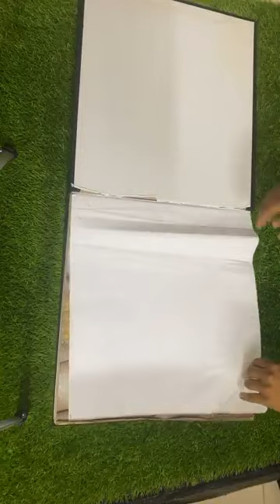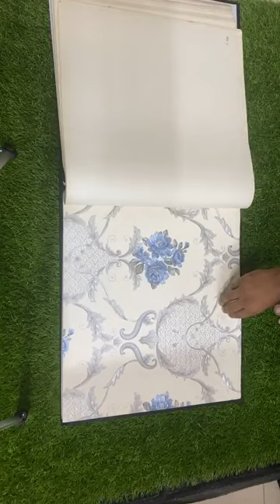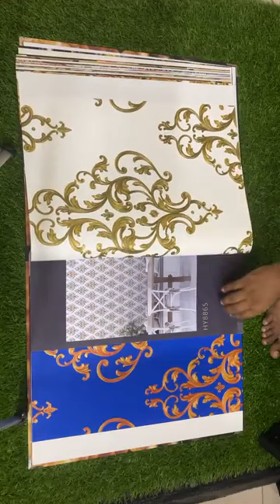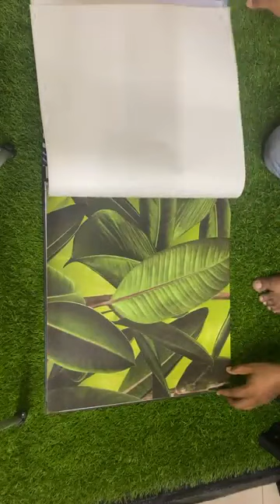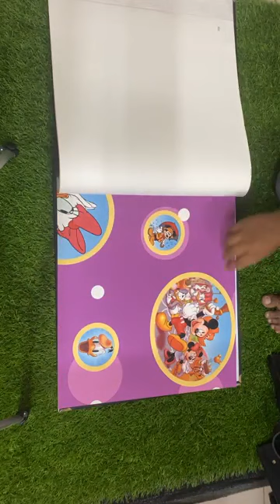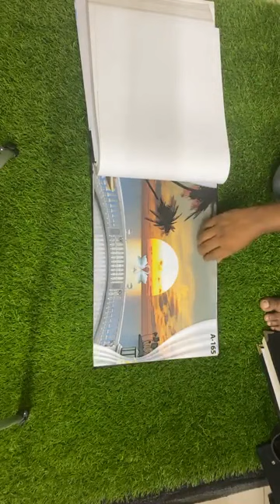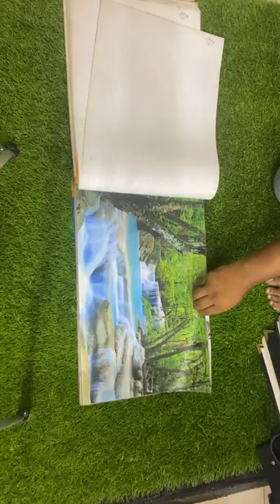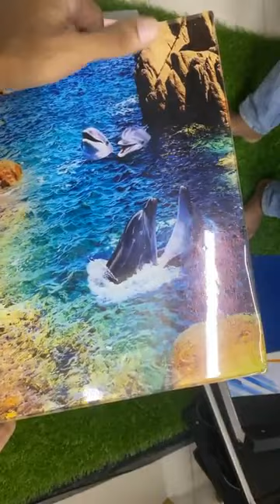এবার ওয়ালপেপার কিনুন সরাসরি ইমপোর্টার্স থেকে পাইকারি দামে Wholesale Wallpaper Price In Importer Bd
এবার বড় সাইজের ওয়ালপেপার কিনুন এক দেয়ালে এক রোল হবে বড় ওয়ালপেপার রোল Big Wallpaper Roll Price Bd
decorior Wallpaper
Rb Wallpaper
Decorative Wallpaper

আমাদের জিপসামের কাজ সিলিং ডিজাইন জিপসাম পিলার ডিজাইন Gypsum Ceiling Design Gypsum Pillar Design Bd

রাজকীয় জিপসাম সিলিং ডেকোরেশন এখন সারা বাংলাদেশে জিপসামের কাজ করে Rajokio Gypsum Decoration Price Bd
জিপসাম সিলিং ডেকোরেশন অল্প টাকা দিয়ে করুন সব জেলার জিপসামের কাজ করা হয় Gypsum Work In Bangladesh
জিপসাম সিলিং ডেকোরেশন করবেন ভাবছেন রাজকীয় জিপসাম সিলিং ডিজাইন Rajokio Gypsum Ceiling Decoration Bd

অল্প টাকায় থ্রিডি জিপসাম ফ্লস সিলিং ডিজাইন করুন 3D Gypsum False Ceiling Design False Ceiling Price

আসসালামুআলাইকুম |
আপনারা কেমন আছেন?

সকল জেলায় গিয়ে জিপসামের কাজ করে থাকি
সকল জেলায় জিপসাম সিলিং ডেকোরেশন করি থাকি
পাইকারি দামে জিপসাম ডেকোরেশন করি থাকি

আমাদের পেইজে লাইক দিয়ে পাশে থাকুন

জিপসাম পিলার ডিজাইন পাইকারি দামে কিনুন
জিপসাম নকশা করা পিলার কোথায় পাওয়া যায়

জিপসাম সিলিং ডিজাইন কত সুন্দর জিপসাম অফিস চট্টগ্রাম কোথায় আছে Gypsum Ceiling Design Ctg Bangladesh
আরবি জিপসাম সিলিং ডিজাইন তলহা রুম ডেকোরেশন Arabian Gypsum Ceiling Decoration Tolha Decoration Bd
অল্প টাকায় চোখ ধাধা জিপসাম সিলিং ডেকোরেশন করুন Gypsum Ceiling Decoration How To Work Gypsum Decor Bd
জিপসামের অসাম ডিজাইন আমাদের আমাদের অফিস Gypsum New Design Interior Collection in US 0D Gypsum
Gypsum Work with Design
Interior Design Gypsum
Gypsum Work in bd
Curnish Design With Gypsum
How To make gypsum design
gypsum design price in bangladesh
gypsum design images
gypsum decoration
gypsum decoration price in bangladesh
gypsum decoration in dhaka
gypsum ceiling design
gypsum board design
gypsum decoration wall
What is Gypsum design
Which one is better gypsum or pop
Is gypsum ceiling good
What is gypsum board ceiling

চোখ ধাধানো জিপসাম ডিজাইন নিয়ে আসতেছি আমরা বাংলা ভিডিও

 Latest New Gypsum Design Exclusive bangla
Gypsum False Ceiling Board Design Company
Latest  New Gypsum False Ceiling Designs 2020
  Ceiling design pictures Living and Bedroom
gypsum ceiling design
False Ceiling Design / Interior Decoration/Making Demo
0D Wallpaper 0D Upvc Door 0D GypSum

তালহা জিপসাম ডেকোরেশন সিলিং ডিজাইন
কিভাবে জিপসাম ডেকোরেশন সিলিং করি
জিপসাম ডেকোরেশন অসাধারণ ডিজাইন
বাড়িতে জিপসাম ডেকোরেশনের কাজ করতে চান
বাংলাদেশে জিপসামের কাজ করুন
ceiling design pictures Living and Bedroom bangladesh  New Gypsum False Ceiling Latest Ceiling Designs 2021 Gypsum False Ceiling pictures picture for gypsum design Malaysia gypsum curmich Saudi Arabia gypsum ceiling exclusive interior bangladesh room decor
Tolha Gypsum Decorations
Tolha Wallpaper
Tolha Gypsum Interior
Dolhan Gypsum Decorations Bangladesh
Tanbir Gypsum Decorations
OD Gypsum Decorations
Relax Interior Bd
Relax Gypsum Work Bangladesh
Chittagong Gypsum Work Bangladesh